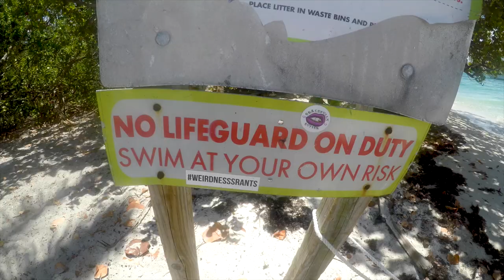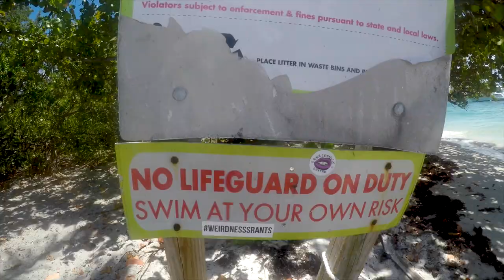JET-SKI Island Hopping in MIAMI!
Isaac and I take the jet-ski out to explore the islands all around Miami!